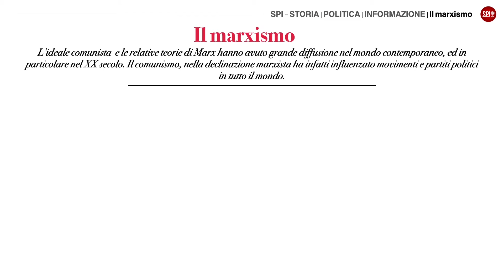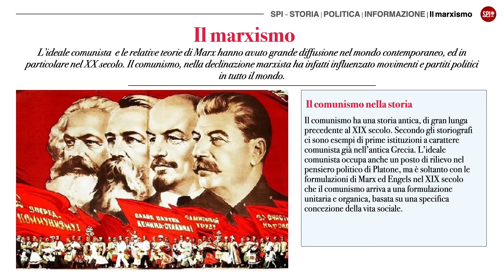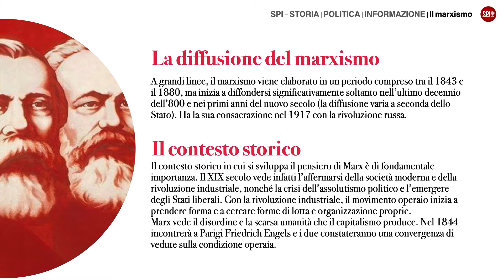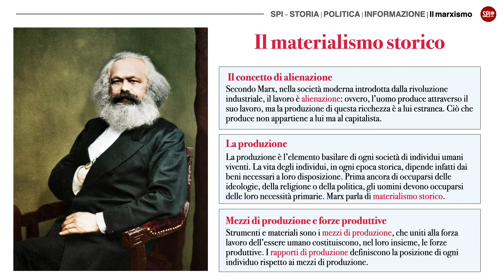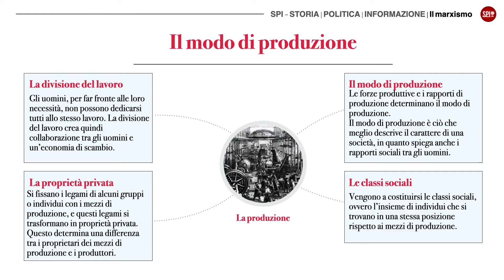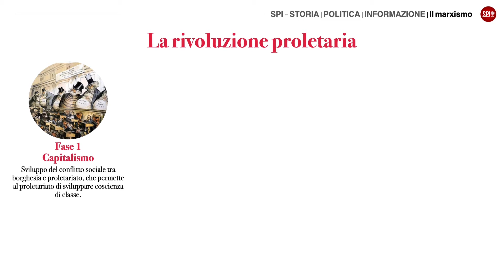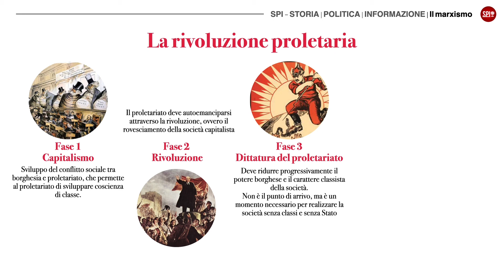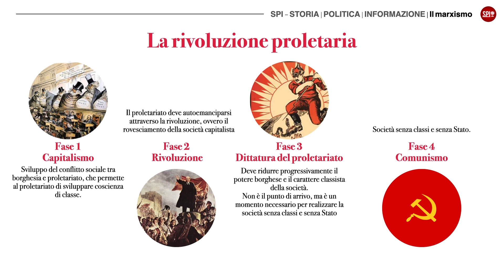Comunismo e Marxismo - Il pensiero politico #5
L’ideale comunista e le relative teorie di Marx hanno avuto grande diffusione nel mondo contemporaneo, ed in particolare nel secolo scorso. Il comunismo, nella declinazione marxista, ha infatti influenzato e ispirato movimenti e partiti politici non soltanto in Europa, ma in tutto il mondo. Data la sua larghissima diffusione, il pensiero marxista, che nel tempo ha sviluppato delle vere e proprie varianti ideologiche, nel suo complesso, riveste una grandissima importanza, soprattutto nella misura in cui è stato in grado di influenzare la storia...

Indice del video:
00:00 - Intro
00:03 - Comunismo e marxismo
01:40 - Diffusione del marxismo
02:07 - Il contesto storico
03:28 - Il materialismo storico
06:18 - Il modo di produzione (struttura)
08:00 - Stato e ideologia (sovrastruttura)
09:20 - Le fasi della rivoluzione comunista
13:09 - Conclusioni